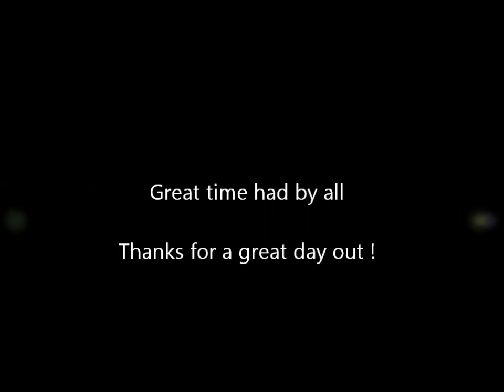Peterhead Canoe Club - Invercannie Fun Day 2012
Peterhead Canoe Club BBQ